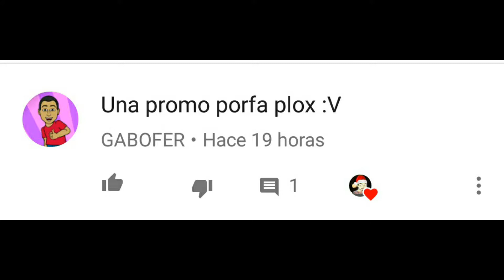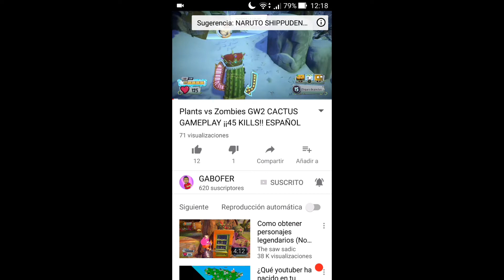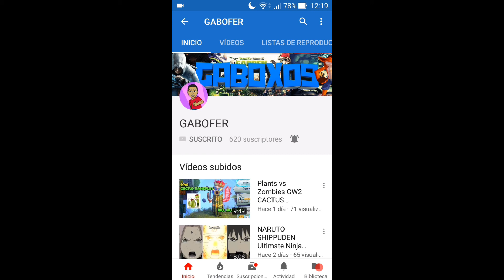Promocion canal GABOFER